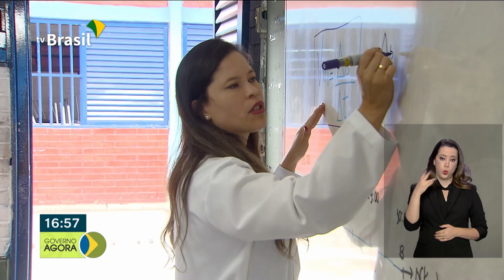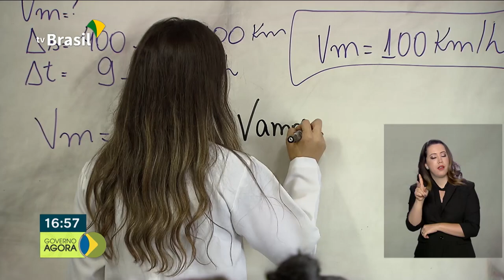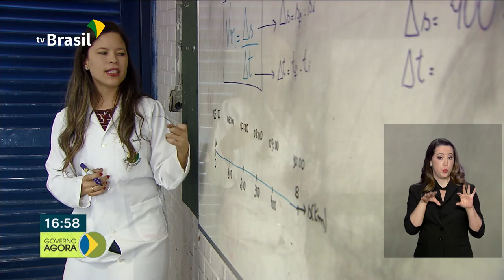Defesa Civil reconhece de Emergência em Sergipe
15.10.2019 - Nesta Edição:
 - A Defesa Civil Nacional reconheceu o Estado de Emergência em 7 municípios de Sergipe.
 - Curso busca tornar as aulas de Ciências mais atraentes.
 - Entre Junho e Agosto a entrada de turistas Americanos, Canadenses e Australianos aumentou 25%